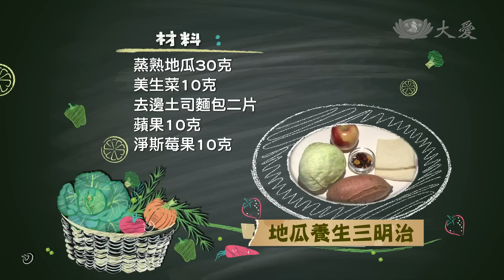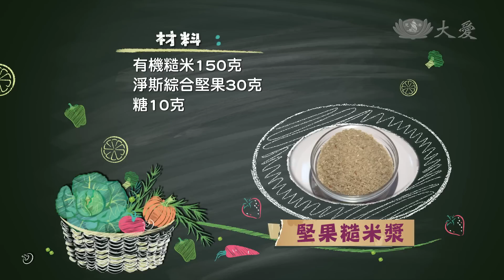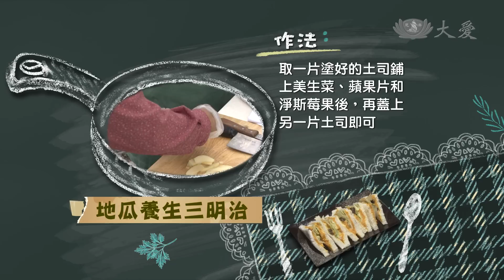【現代心素派】20150107 - 香積料理 - 地瓜養生三明治＆堅果糙米漿 - 相招來吃素 - 宜蘭三星大愛農場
◎ 馬秀慧師姊．41歲．99年受證．法號：慈瑾
土司塗上黃色芥末醬和地瓜泥，再加入生菜、蘋果和莓果做成地瓜養生三明治，搭配上用炒香有機糙米和綜合堅果，所打成的有機糙米漿，這是民宿主人陳德全和馬秀慧夫妻準備的幸福營養早餐，這對夫妻在人生道路上同心協力，互相成就彼此的事業與志業喔。

《 地瓜養生三明治 》
材料：蒸熟地瓜30克、美生菜10克、去邊土司麵包二片、蘋果10克、淨斯莓果10克
調味料：黃色芥末醬20克

作法：
1.蒸熟地瓜搗成泥
2.蘋果洗淨去皮切片
3.二片土司麵包，依序均勻塗上一層黃色芥末醬和地瓜泥備用
4.取一片塗好的土司鋪上美生菜、蘋果片和淨斯莓果後，再蓋上另一片土司即可

《 堅果糙米漿 》
材料：有機糙米150克、淨斯綜合堅果30克、糖10克
作法：
1.有機糙米入鍋中炒約二十分中，至香味出來
2.500CC熱開水倒入調理機中，再加入炒熟糙米、糖和淨斯綜合堅果打勻即可

《 相招來吃素 - 宜蘭三星大愛農場 - 北屯推素 》
佔地七千多坪的慈濟三星大愛農場啊，是當年全宜蘭最早的共修地，但因為位處交通教不便地區，所以當羅東聯絡處啟用後，它也就轉型成大愛農場的模式，成為經營人類有機農業，無毒綠色家園的示範地。
在這裡除了種菜之外，還有種水稻，還有環保教育站，每個禮拜三下午，環保志工來這裡分類付出，香積師姊就利用大愛農場自種無毒的蔬菜來料理美味的素食給環保志工享用，不但大乾坤乾淨整潔，小乾坤也因茹素而健康平安。